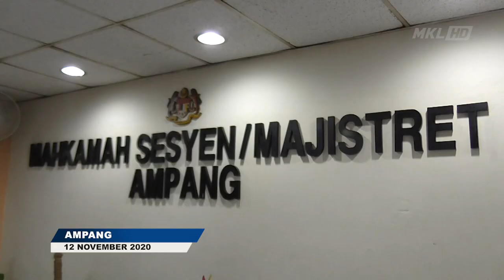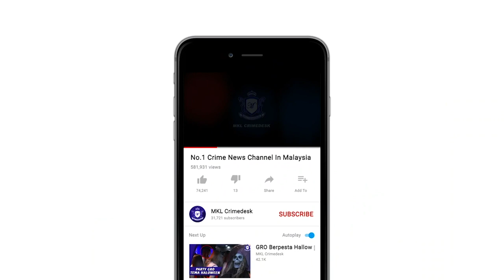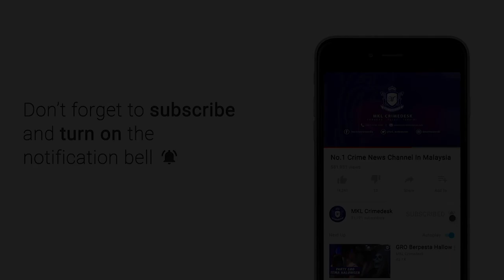MKL Crimedesk | Pertuduhan Warga Myanmar Rogol Remaja Bawah Umur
Dua lelaki Rohingnya termasuk seorang remaja bawah umur mengaku tidak bersalah atas pertuduhan merogol remaja perempuan di dua mahkamah berasingan di Ampang, hari ini.

Tertuduh pertama iaitu seorang remaja berusia 17 tahun yang tidak diwakili peguam didakwa di Mahkamah Majistret Ampang.

Berdasarkan pertuduhan, remaja itu didakwa merogol remaja perempuan tempatan berusia 15 tahun berkenaan di tangga sebuah rumah di Taman Komersial, Pandan Indah pada Ogos lalu.

Remaja berkenaan dituduh mengikut Seksyen 376 (1) Kanun Keseksaan dan sabit kesalahan boleh dijatuhkan hukuman penjara sehingga 20 tahun serta sebatan.

Sementara itu, seorang lagi tertuduh, Mohammed Karim Mohammad Shobi, 20, didakwa di Mahkamah Sesyen Ampang bagi dua pertuduhan merogol mangsa yang sama.

Berdasarkan pertuduhan, tertuduh didakwa merogol remaja perempuan berkenaan di sebuah rumah tidak bernombor di Taman Komersial, Pandan Indah pada 3 petang Oktober 2019 dan 1 tengah hari pada September lalu.

Mohammed Karim yang juga pemegang kad Pertubuhan Bangsa-Bangsa Bersatu bagi Pelarian (UNHCR) didakwa mengikut Seksyen 376 (1) Kanun Keseksaan yang boleh dijatuhkan hukuman penjara sehingga 20 tahun serta sebatan jika disabitkan kesalahan.

Hakim Norhazani Hamzah menetapkan agar tertuduh tidak boleh diikat jamin dan menetapkan 14 Disember ini sebagai tarikh sebutan kes untuk serahan dokumen.